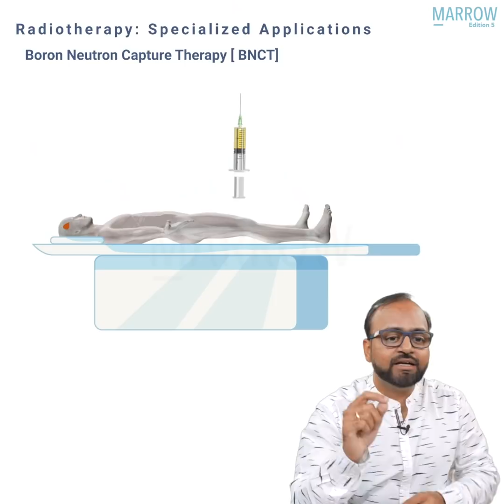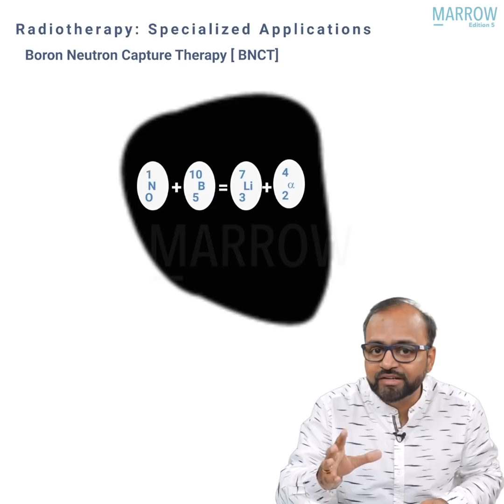The Radiologist who did not complete a USG!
Marrow “Clinical Core Edition” (Ed 5): Have a solid start to the evolving exam patterns - Get Edition 5 (The Clinical Core edition) with the Pre-launch offer: 2 months free + Rs. 9,500 off